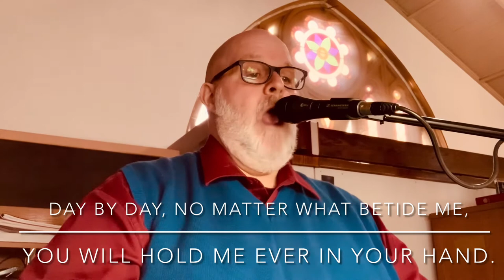Day by Day - ELW 790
Hymn 790 - Evangelical Lutheran Worship

Text: Carolina Sandell Berg, 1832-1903; tr. Robert Leaf, 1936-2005

TUNE - BLOTT EN DAG

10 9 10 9 D

Musician: Tim McNabb

Accompaniment Style: Piano Ballad